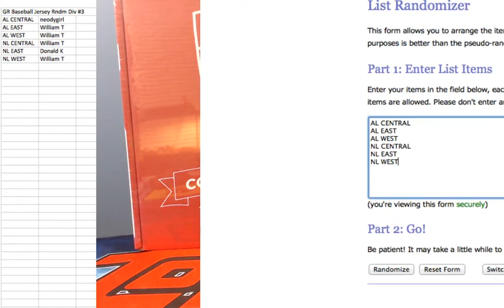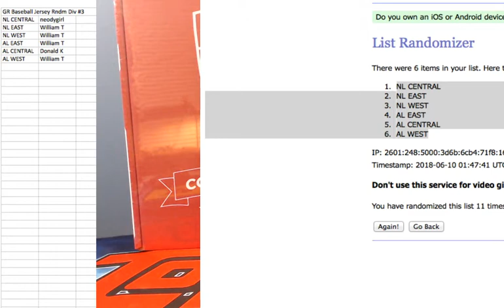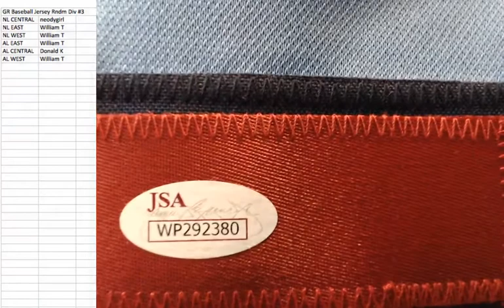2018 Gold Rush Baeball Jersey Rndm Divisions Break #3 June 9, 2018